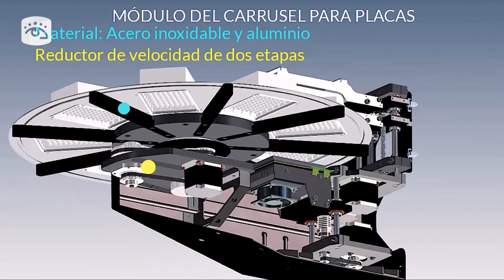Cuba - Comunidad científica cubana minimiza efectos del bloqueo con más soberanía tecnológica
Laborar sin descanso para minimizar los efectos negativos del bloqueo y dar mayor soberanía tecnológica al país en medio del enfrentamiento a la
Covid-19, es prioridad para la comunidad científica cubana. Por tal razón, especialistas de las diferentes áreas de los Centros de Inmunoensayo, Neurociencias de Cuba y COMBIOMED Tecnología Médica Digital desarrollan  un  extractor de ARN con tecnología nacional.